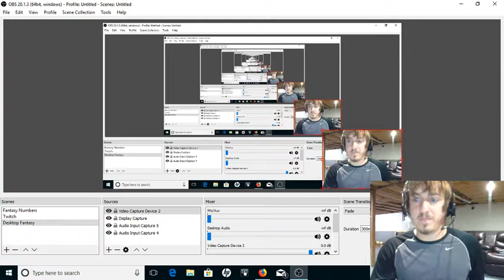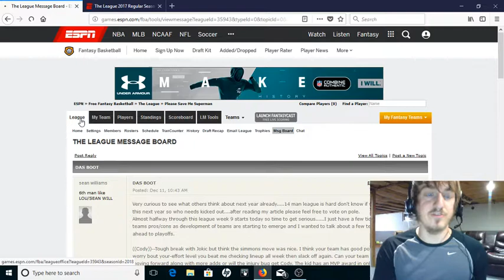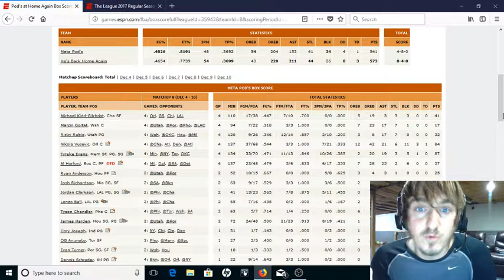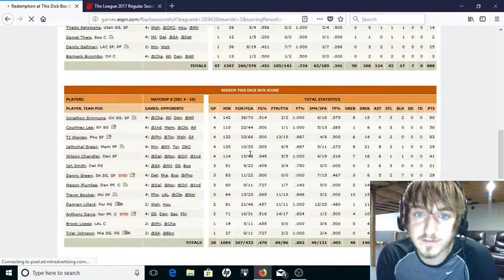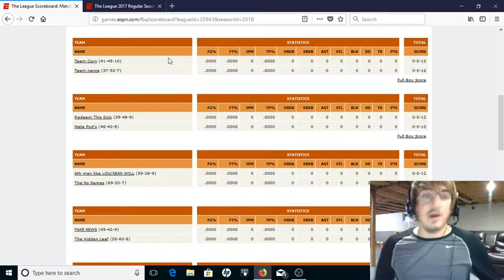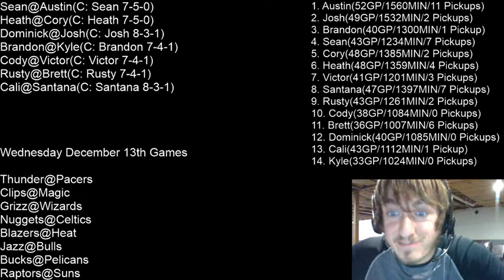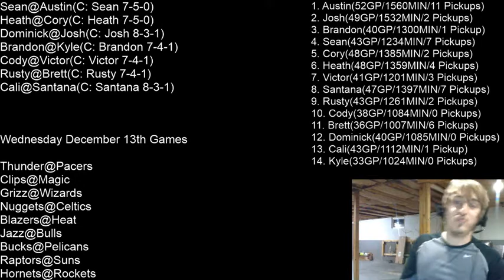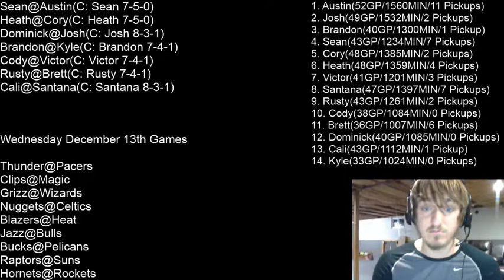Week 8 Recap Week 9 Preview